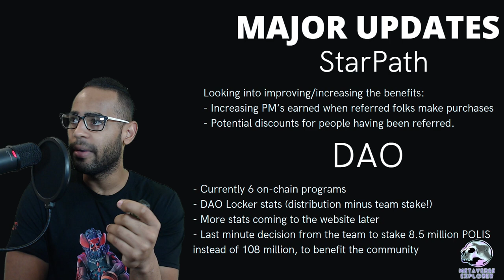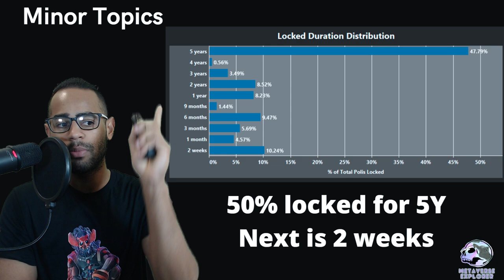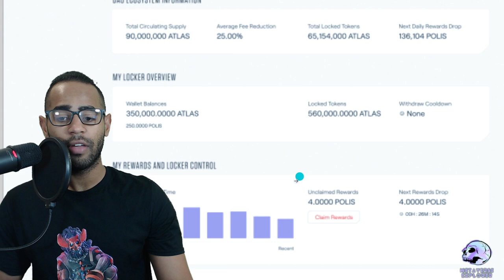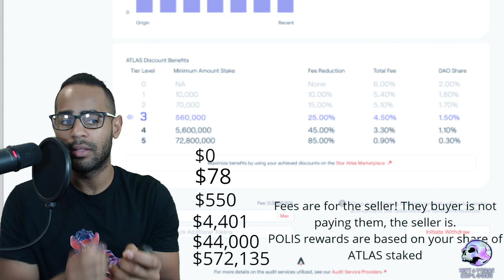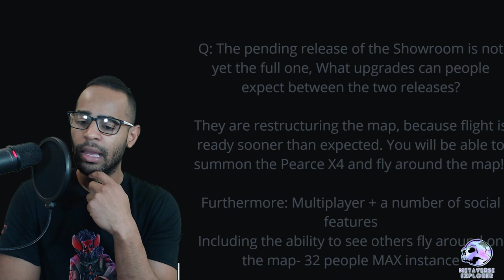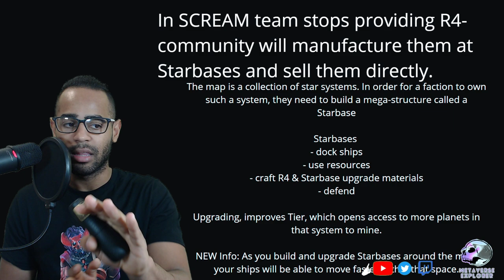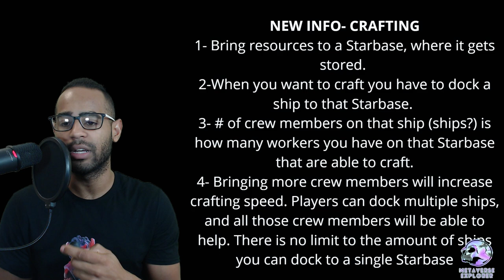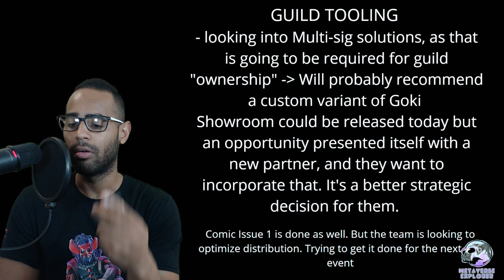STAR ATLAS #88- TOWNHALL TLDR- SCREAM BABY 🔥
Star Atlas News & Updates at it's FINEST!

👉 STAR ATLAS
👉 MetaVerse Explorer [ME]
👉 Aephian [AEP]
👉 BUILD | OWN | EARN

Star Atlas is an Upcoming Metaverse & Game.
I keep you updated on the News and it's ecosystem!